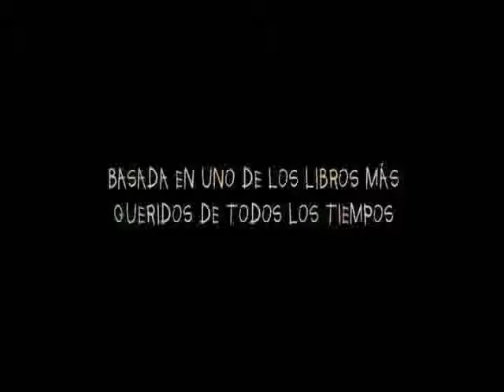Donde viven los monstruos - trailer subtitulado en español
Trailer subtitulado a español de la película: Donde viven los monstruos.

Reparto: Max Records, Pepita Emmerichs, Max Pfeifer, Catherine Keener, Mark Ruffalo, Chris Cooper, Steve Mouzakis